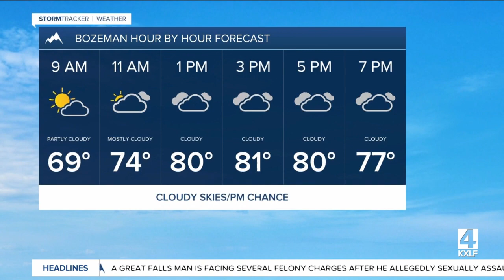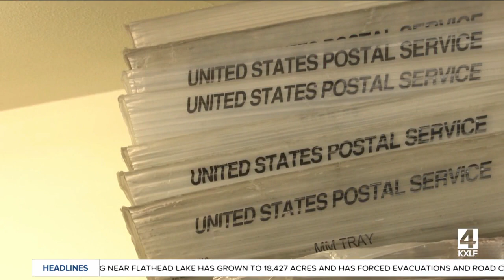Top stories from today's Montana This Morning, 8-5-2022